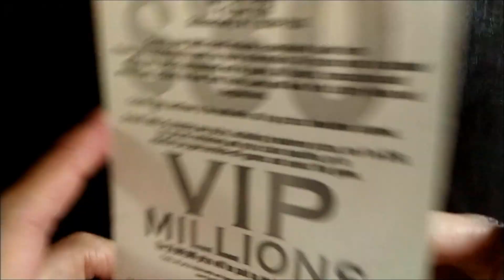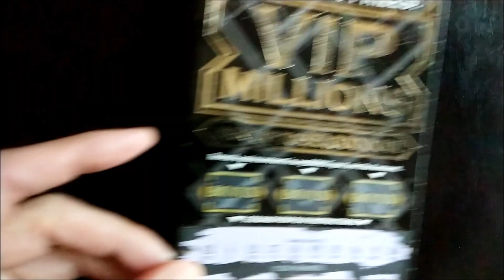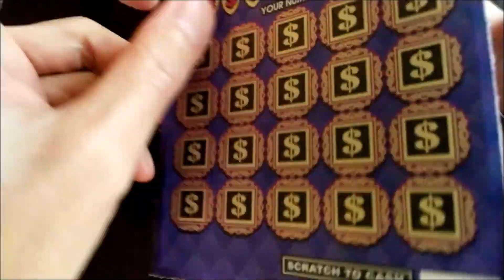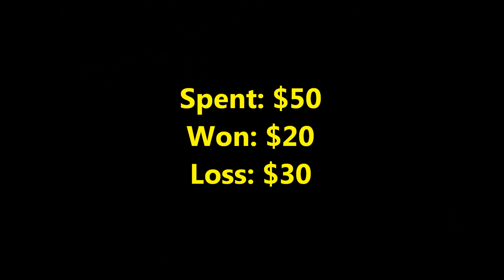Fire It Up! | VIP Millions & $5,000,000 Cash Royale | New York Lottery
Have an awesome Tuesday everyone!

Scratch-Off Games Played In This Video :
VIP Millions (1)
$5,000,000 Cash Royale (1)